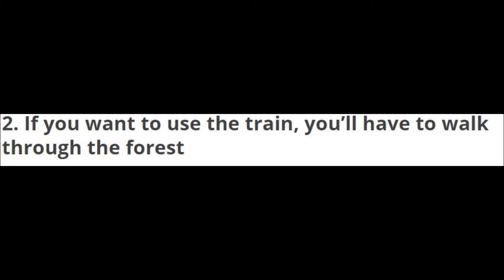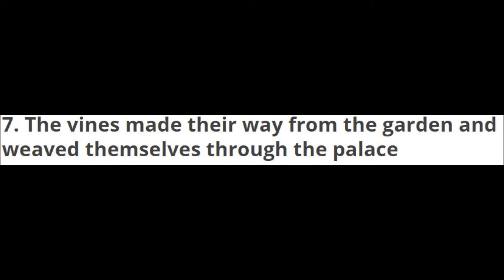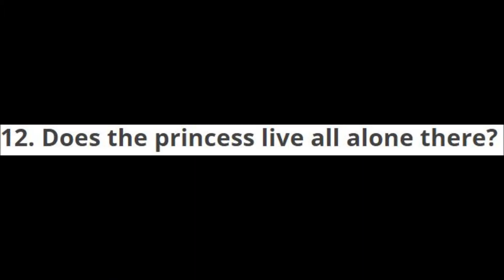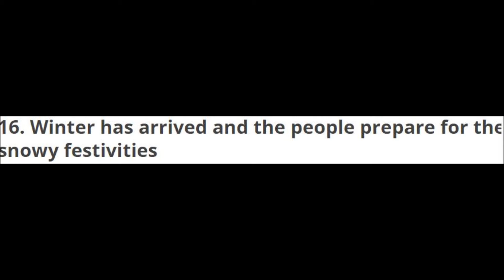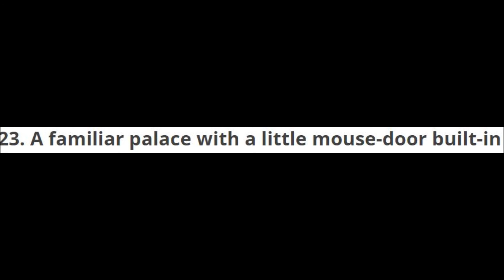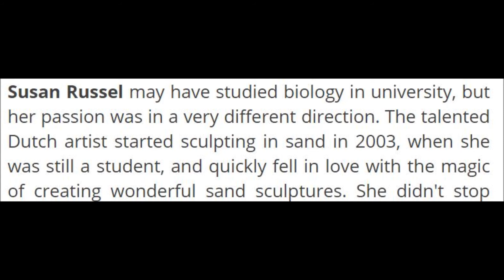Sand Castles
97.7 mb / 6:22 minutes / 2 songs / 5-9-020.